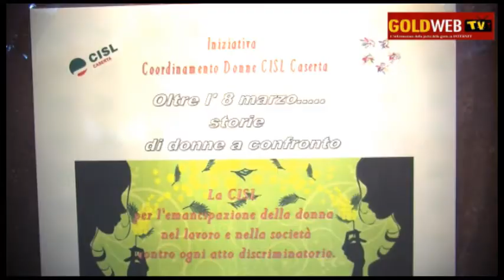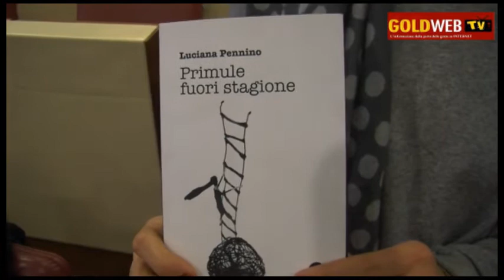CE. 'Oltre l'8 Marzo' made in Cisl. Ascoltiamo T. Marzano, L. Pennino e S. Brancaccio